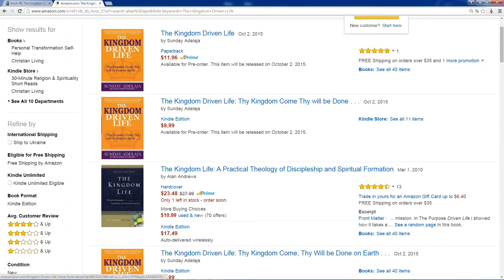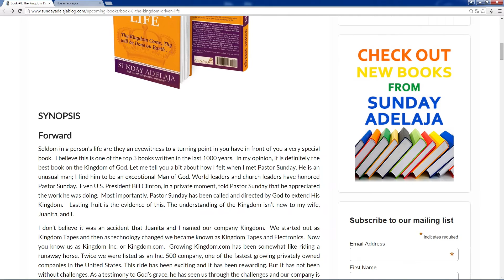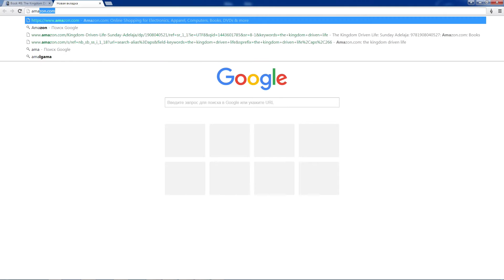HURRAY!!! ITS 2ND OCTOBER, THE KINGDOM DRIVEN LIFE BOOK IS BEEN RELEASED!!!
WELCOME TO THE KINGDOM ERA!